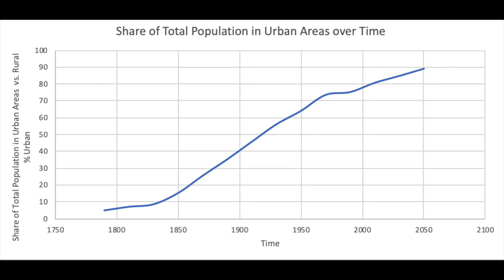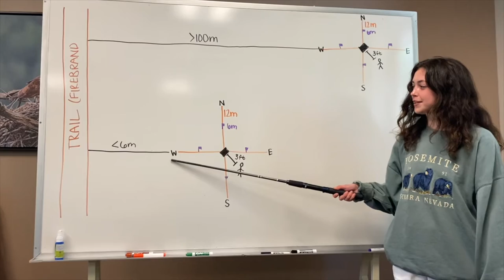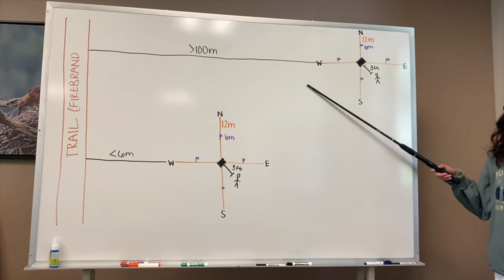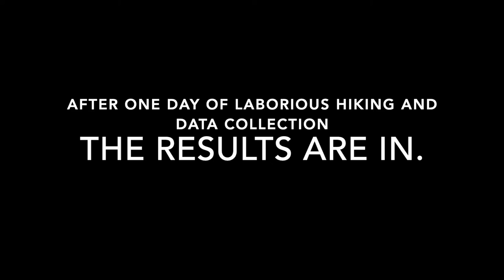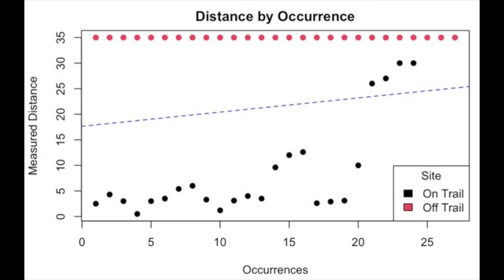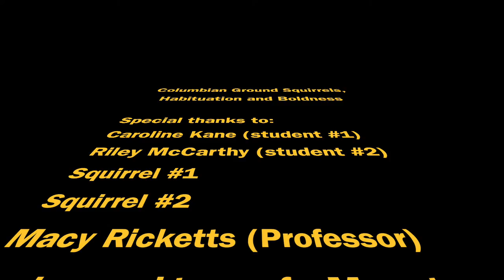2022 Alpine Ecology Student Presentation: Habituation of the Columbian Ground Squirrel in GNP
Who says science communications can't be fun? A group of students in the 2022 FLBS Alpine Ecology Course, which was taught by visiting instructor and University of Wyoming Microbial Ecologist Macy Ricketts, put a creative twist on their final presentation: The Habituation of the Columbian Ground Squirrel.